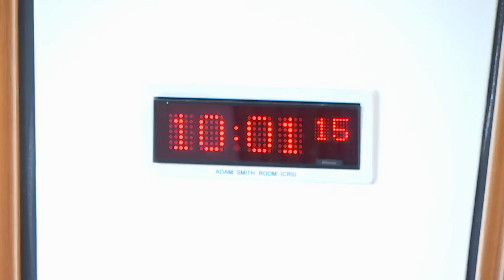Delegated Powers and Law Reform Committee - 21 September 2021